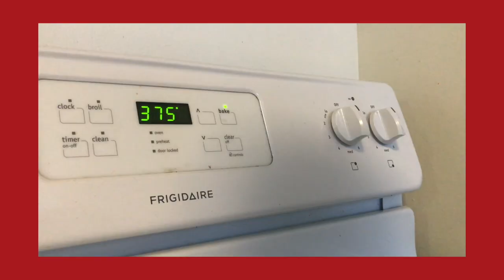Dumpling wrapper lasagna 🥟🍝✨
My housemate and I made dumplings yesterday night, and so I thought I'd try to make some mini lasagnas with the leftover wrappers! (Feat. other leftover ingredients, including mozzarella from a pizza we made last weekend, and ricotta from a recent cheesecake.) We're trying to minimize our food waste!! T^T